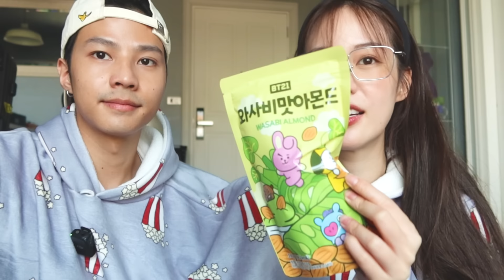Korea Haul แบงค์พิมฐาเปิดกระเป๋าของช้อปจากเกาหลี 2023!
วีคนี้พามาเปิดกระเป๋าของช้อปที่ซื้อมาจากเกาหลี มีทั้งของฮิต และของที่อยากซื้อกันเอง เผื่อถูกใจใครแล้วจะไปตำตามกันนะฮะ

ส่วน fav skinfoood อาหารผิวกลอรี่ที่พิมพกไปด้วยทุกทริป
ซื้อได้ที่ ตัวแทนกลอรี่ (ขอดูบัตรก่อนน้า) หรือ หรือเข้าไปดูใน IG : Gloryofficial.th ได้เลยค่า
แถมตอนนี้มีขายใน Shopee กับ Lazada แล้วด้วยย 😍